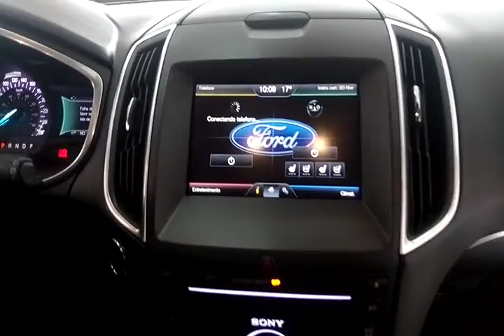116760 - IMP FORD / EDGE 3.5 16/16